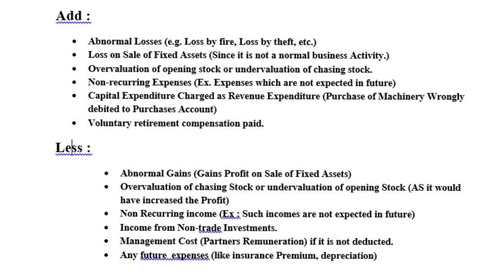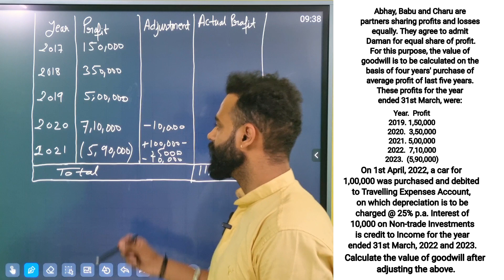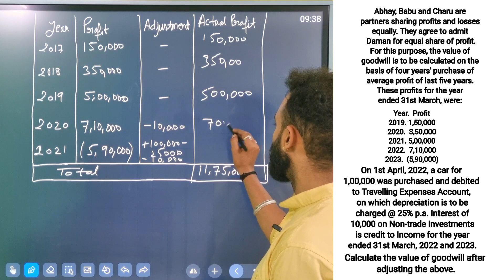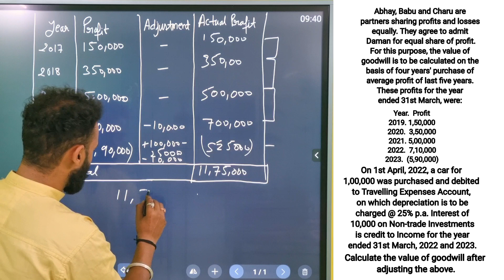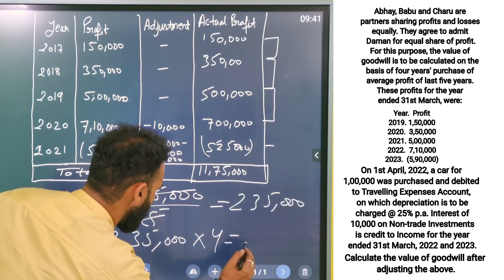Abhay, Babu and Charu are partners sharing profits and losses equally. They agree to admit Daman for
Abhay, Babu and Charu are partners sharing profits and losses equally. They agree to admit Daman for equal share of profit. For this purpose, the value of goodwill is to be calculated on the basis of four years' purchase of average profit of last five years. These profits for the year ended 31st March, were:

Year.  Profit
2019. 1,50,000
2020.  3,50,000
2021. 5,00,000
2022.  7,10,000
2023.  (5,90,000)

On 1st April, 2022, a car for 1,00,000 was purchased and debited to Travelling Expenses Account, on which depreciation is to be charged @ 25% p.a. Interest of 10,000 on Non-trade Investments is credit to Income for the year ended 31st March, 2022 and 2023.

Calculate the value of goodwill after adjusting the above.